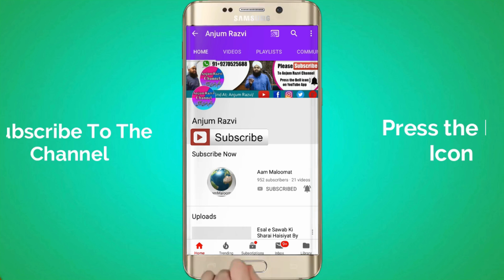Jab Bhai Apni Bahen Ko Is Haal Me Dekha By Maulana Sayyed Aminul Qadri Qibla